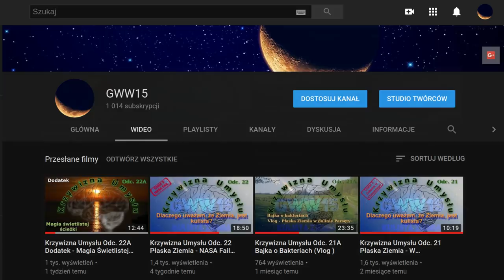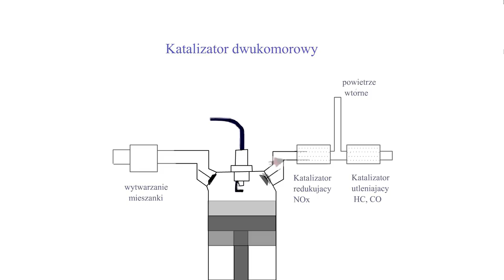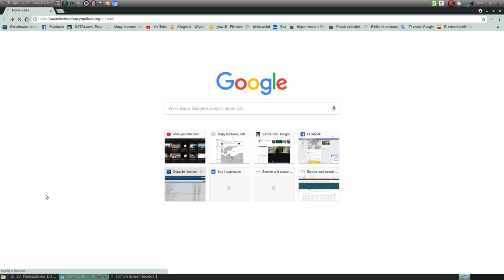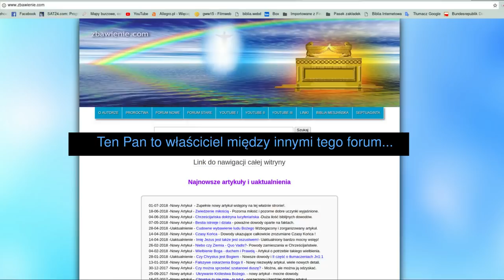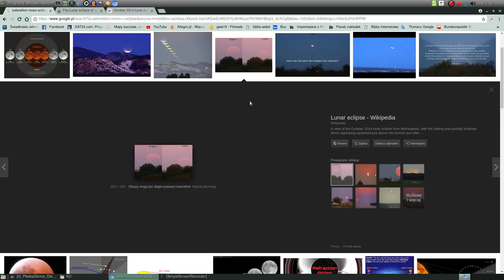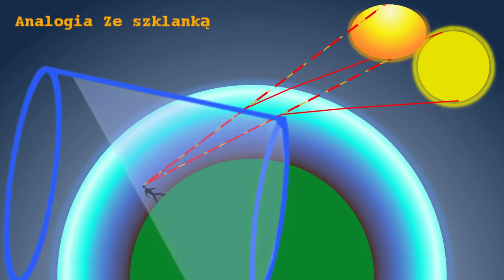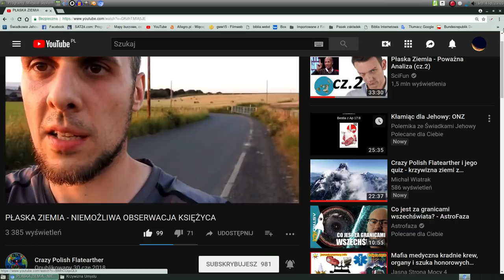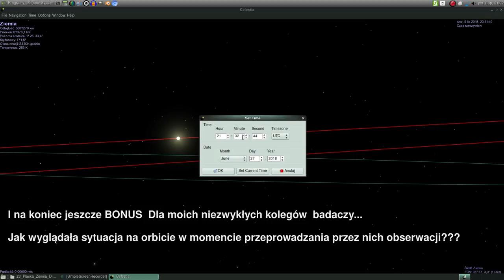Krzywizna Umysłu Odc. 23 Płaska Ziemia - HelioCentryzm - Księżyc (Kulista Ziemia Cz. 4)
Heliocentryzm - czy działa?

--} 1. Fazy Księżyca {---
2. Zaćmienie Księżyca
3. Położenie planet wewętrznych
4. Fazy Wenus
5. Położenie planet zewnętrznych
6. Retrogradacja Marsa
7. Różne gwiazdozbiory zależnie od pór roku
8. Spadające Gwiazdy
9. Przewidywalność polożeń ciał niebieskich i zjawisk astronomicznych

Link do filmu  PŁASKA ZIEMIA - NIEMOŻLIWA OBSERWACJA KSIĘŻYCA
na kanale Crazy Polish Flatearther

Info o wykorzystanych ścieżkach dźwiękowych